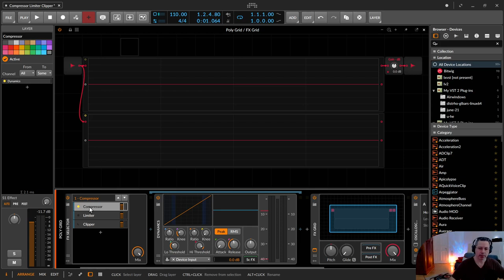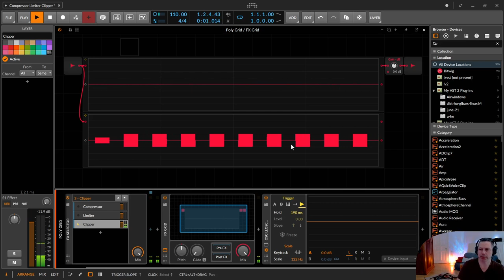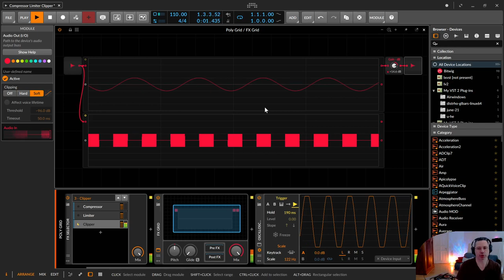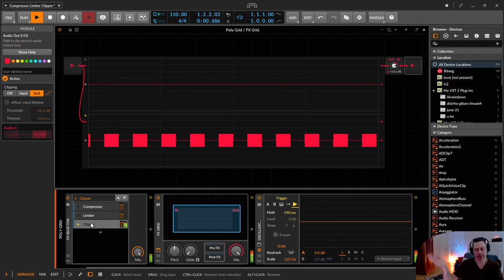Musik - Compressor, Limiter & Clipper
In dieser Folge geht es um die Unterschiede zwischen einem Compressor, einem Limiter und einem Clipper

00:00​ Einleitung
00:20 Die groben Unterschiede
01:07 Compressor (Dynamics)
04:38 Limiter (Peak Limiter)
06:49 Clipper (FX Grid)
08:02 Hard & Soft
10:20 Kommentiert, abonniert, daumiert und glockiert. Dankeschön